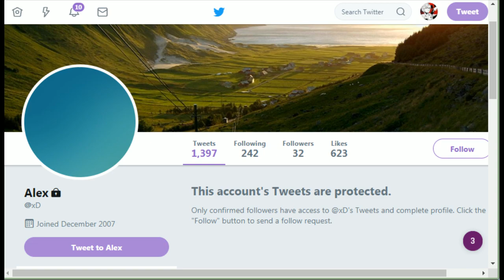WNF2019 x OC 2.3 Under Night In-Birth Exe:Late[st] Top 3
Weds Night Fights 2019

Weds Night Fights is going 9 years strong in 2019 and we’re thrilled to share what we have in store this tournament season! Just a short recap, we have recently opened our WNF x ESA Oakland events last year which unites NorCal’s finest competitors, develops new talent, and content creators in the region. Similar to WNF x ESA Orange County, 100’s of players are rushing down classic to modern fighters every week. We are thankful to all NorCal tournament organizers and Esports Arena Oakland for giving the FGC a home for our Wednesdays!

So what’s new in 2019? You may have heard Esports Arena has partnered with Walmart on some big initiatives this year including venue spaces within participating stores. We are excited to officially announce our partnership of Weds Night Fights with the following Walmart locations:

Roseville, CA
Spokane Valley, WA
Colorado Springs, CO
Tulsa, OK

WNF x OC Address
120 West 5th St.

Supporters:
Arcade Shock
Summit of Time